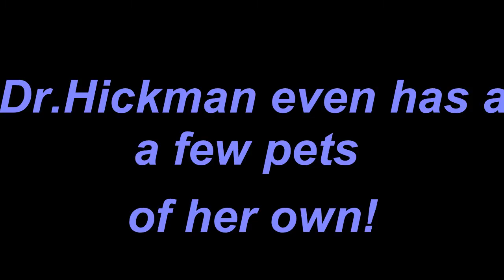Dr. Chris Hickman-Mobile Veterinarian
Meet Rockcliffe-Smythe resident and mobile veterinarian,Dr.Chris Hickman, who specializes in 'In home and end of Life care for pets'